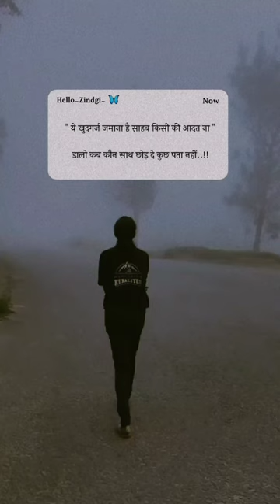March 30, 2023